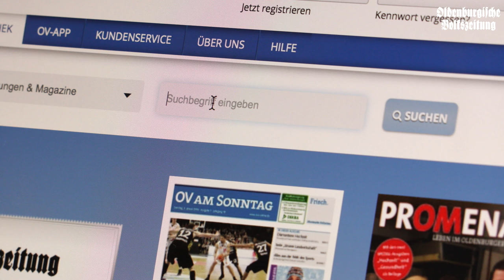OV-Wochenschau 22.01.16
Hier die neue Ausgabe unserer Video-Wochenschau für euch. Mit Themen aus Vechta und Endel, einem Blick auf´s Wetter und einer Sport-Vorschau für dieses Wochenende.